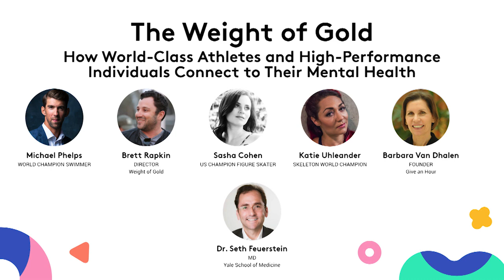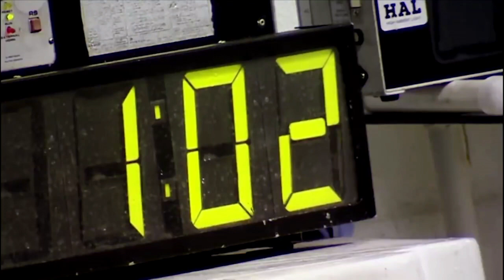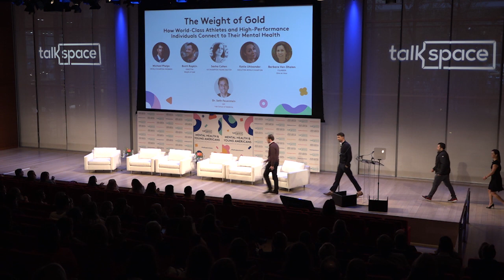The Weight of Gold│Mental Health & Young Americans: Breakdown or Breakthrough?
A panel about how world-class athletes and high-performance individuals connect to their mental health.

Michael Phelps, Brett Rapkin (Director "Weight Of Gold"), Sasha Cohen (US Champion Figure Skater), Barbara Van Dahlen, PhD (Founder, Give An Hour), Katie Uhleander (Skeleton World Champion).

Moderated by Seth Feuerstein (MD, Yale School of Medicine)